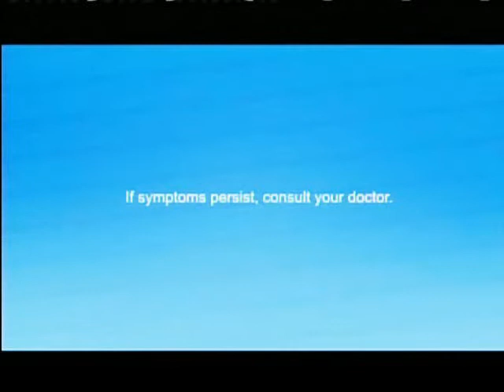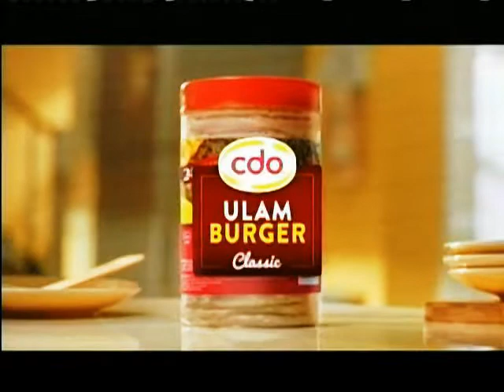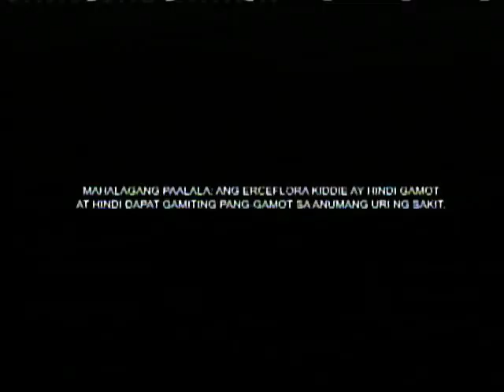Daimos Commercial Breaks August 20, 2022 Part 2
These commercials during Astig Authority Daimos in a second gap aired on GMA in August 20, 2022.

1. Daimos Bumper
2. Lolong Promo
3. Tempra with Team Kramer
4. Breeze Liquid PowerMachine
5. Lemon Square Cheese Cake
6. Pantene Salontastic Collection with Anne Curtis
7. CDO Ulam Burger
8. Downy Parfum Collection with Pia Wurtzbach
9. Safeguard Lemon Fresh
10. Lucky Me Instant Mami and Pancit Canton
11. Ercflora Kiddie
12. Granny Goose Tortillos
13. Breeze EcoClean Technology
14. Zest-o